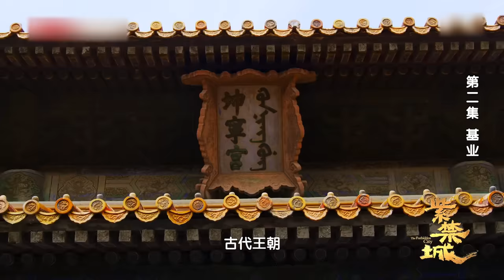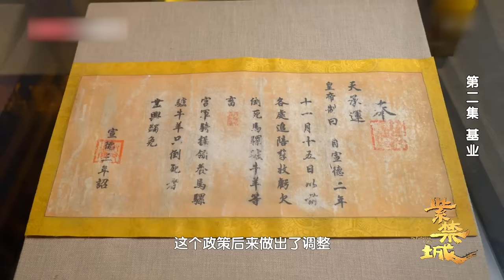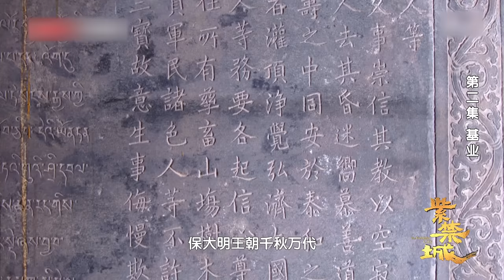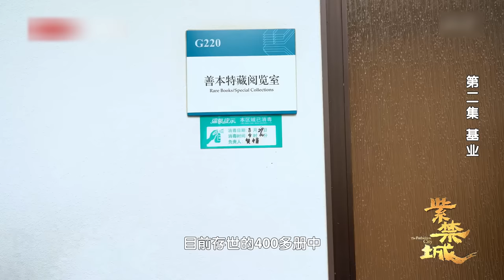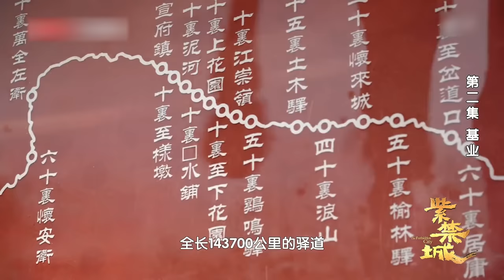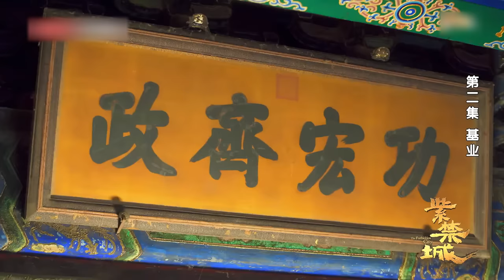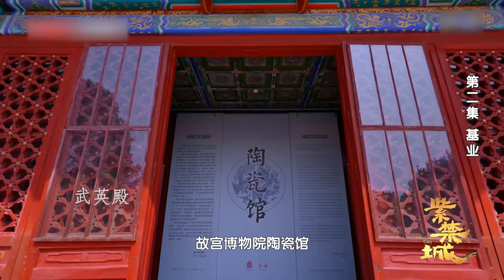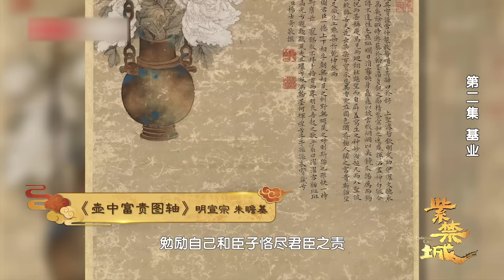紫禁城：第2集 基业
奇人异事 以城看史、以史讲城，首次全景呈现了大历史独特视角下的紫禁城